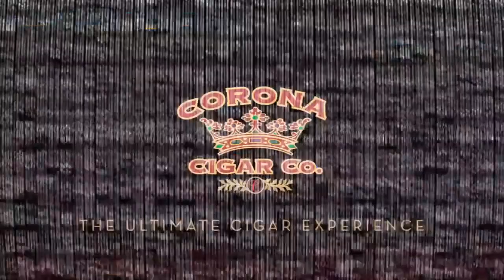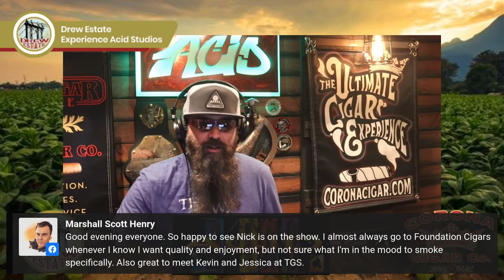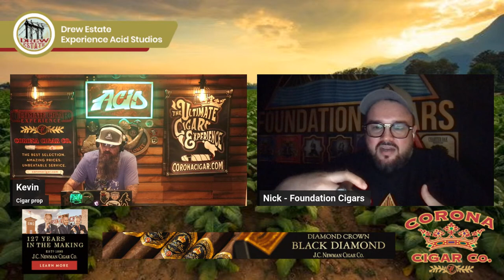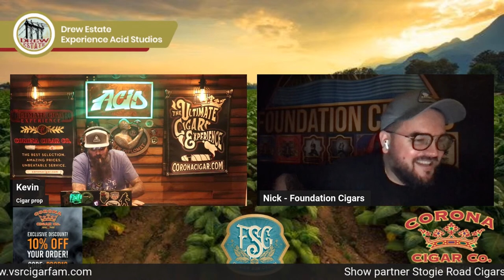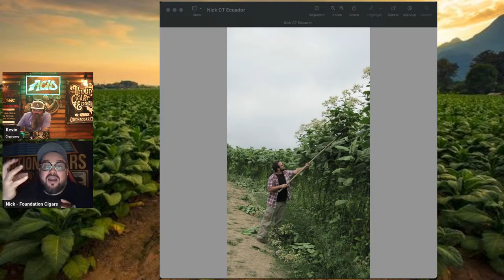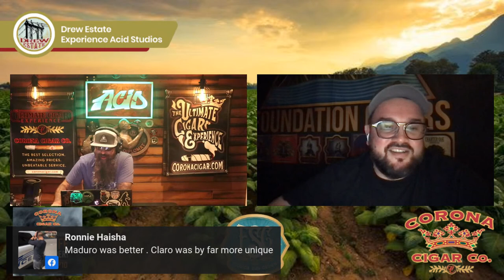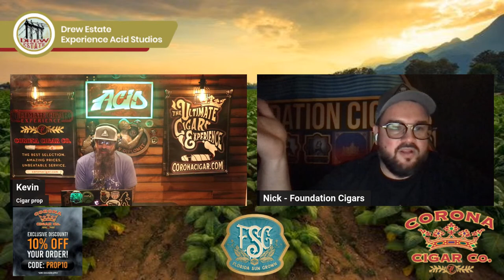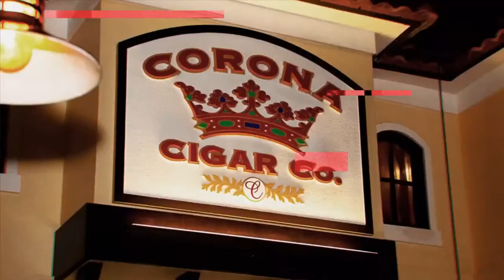Nick Melillo of Foundation Cigars, I'd Tap That Cigar Show Episode 186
Welcome to the I'd Tap That Cigar Show Presented by Corona Cigar.

Our guest tonight is Nicholas Melillo of Foundation Cigars.

Please consider donating the average price of a single cigar ($8.00) to the @stogiepress2868, aka Boston Jimmie's Autism Speaks Campaign.
You can donate using your name, or next to Recognition Name, you can put CigarProp.
We are trying to show that Cigar prop nation is the most giving out of any cigar group online.
Plus, if we give the most, he agreed to take one of our lighter bleed tools to the top of Mount Fuji, which we will raffle off when he gets back.

Make sure you also check out the 2023 Smokin Tobacco Raffle for the Cigar Family Charitable Foundation

I'm your host Kevin Shahan, and I am coming to you live from the Drew Estate Experience Acid Studios in Florida.

Joining me as co-host is Kerr Viajante of Stogie Road Cigars

Also joining us, as usual, is producer Jessica Brandt.
Check out Jessica's Edgar Allen Poe themed Etsy Store called
Love and Melancholy

J.C. Newman Cigars

When you do, use

Simpler Hair and Beard
I use it, and so should you.

To stay up to date on everything Cigar prop, click here to sign up for our monthly newsletter.

Requests to join the I'd Tap That group on Facebook

for quality custom portable cigar rests and other accessories.

for excellent I'd Tap That merchandise.